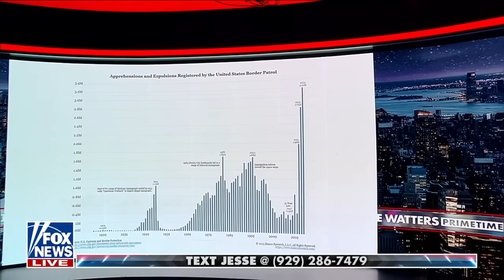YouTuber investigates root cause of migrant crisis: 'They all love Sleepy Joe'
Investigative video journalist Nick Shirley discusses what he's seen first-hand as Biden's border crisis worsens on 'Jesse Watters Primetime.'